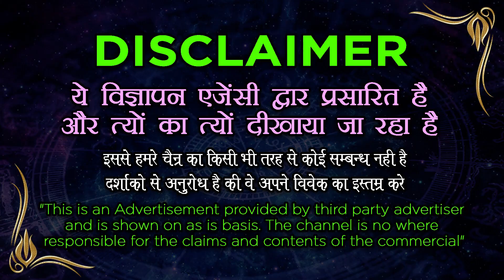सिर्फ 10 मिनट में आपके पास प्यार की Call न आए तो बोलना - बस 7 इलायची लेकर ये काम करो